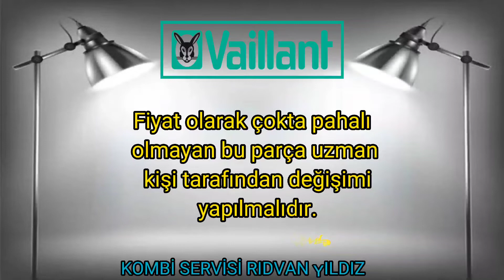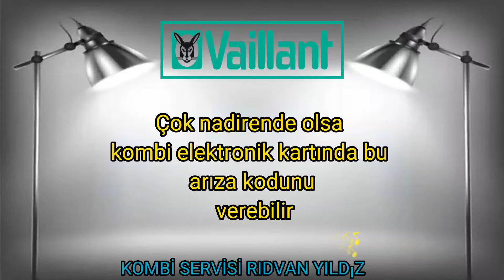Vaillant TurboTec Plus F46 Hata Kodu Nedir? Nasıl Giderilir?